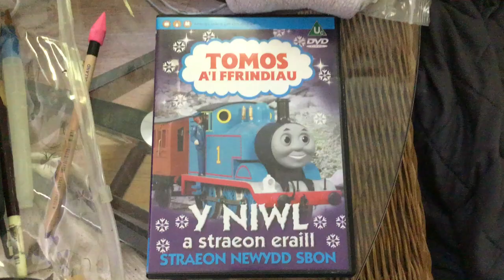Opening to Thomas and Friends - the Fogman (Tomos A'i Ffrindiau - Y Niwl) (UK Welsh copy) 2005 DVD